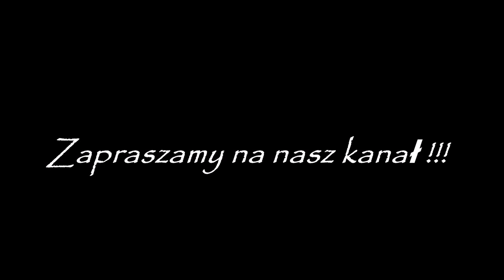Hej Bazie Bazicki, Ginie Śniyzek Po Holak, Rabka - Niedziela Palmowa. Zosia Moskała & Piotr Moskała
Kolejna skromna, wiosenna i - mam nadzieję - relaksująca miniaturka muzyczna, tym razem ode mnie i mojej córki Zosi, oczywiście jak zwykle w naszej, niestandardowej interpretacji… 😊 Dwie, związane z wiosną i często śpiewane w Rabce - przy okazji świąt wielkanocnych - popularne "nuty" (melodie) podhalańskie (Balladowo i Zielono). Tym razem nagranie z dedykacją dla zasłużonego, rabczańskiego miłośnika góralskiego folkloru, Roberta Sroki, który w latach 90tych, wraz innymi członkami regionalnego, Rabczańskiego zespołu im. Jana Janoty zapoczątkował nową tradycję w tutejszym, legendarnym już konkursie palm wielkanocnych, a mianowicie robienia palm sięgających kilkunastu, a nawet kilkudziesięciu metrów - dla gazety „Rabczańskiej” Robert mówił wtedy tak: „Wykorzystujemy troske, ze jest nos kupa do tyj palmy. Kie by my zrobili mniejsom, no to zaś by mnij chłopców jom niesło, nie każdy by się cuł dowartościowany. Jes nom duzo łatwiej niż jednemu, zespół wnosi siłe; jes duzo wiency pomysłów na zrobienie palmy – i to chyba widać. Jest okazja by pokazać kawałek roboty.” Natomiast Jan Fudala wspomniał o rabczańskim konkursie, że: „Rabka była pierwsza pośród polskich dziedzin, która nieprzerwanie od 1958 roku organizowała konkurs na najpiękniejszą palmę wielkanocną. Bo to tutaj, pół godziny wcześniej niż w Lipnicy Murowanej, pojawił się na rabczańskim konkursie góral z palmą i paciorkiem, (przyseł do kościoła wcześniej i kapke głośniej się modlił niż ci z Lipnicy).” Ciekawym motywem pokoleniowym, przewijającym się w trakcie nagrania, jest to, iż na kilku zdjęciach z lat 90tych można dostrzec mnie, jako małego chłopca, a już na następnych, aktualnych, moją córkę Zosię, która zaledwie w minioną Niedzielę Palmową w kościele św. Brata Alberta w Chabówce, miała swój debiut w zespole regionalnym: „Majeranki”. W filmie, który jest ilustracją do nagrania, i który zarazem ma na celu promocję Rabczańskiego Konkursu Palm Wielkanocnych, wykorzystałem prywatne filmy i zdjęcia, oraz szereg materiałów tekstowych, graficznych i fotograficznych pochodzących z publikacji związanych z tymże konkursem, a są to między innymi: zaleznawpodrozy.pl, historiarabki.blogspot.com, fotografie z "Archiwum pracy folklorystycznej 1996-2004" Doroty Majerczyk, publikacja „Od tradycji do masowego widowiska folklorystycznego. Przeobrażenie obrzędowości (…)” Katarzyny Ceklarz dla Journal of Urban Ethnology, w których to z kolei wykorzystane zostały materiały, udostępnione między innymi przez: Piotra Kuczaja, Aleksandrę Macioł, Muzeum im. Władysława Orkana w Rabce Zdroju, Archiwum Urzędu Miejskiego w Rabce Zdroju. Realizacją nagrania zajął się Piotr Kret z Nowego Targu. Życzę miłego odbioru!

Ps. Robert, fajniy ze se za pore dni znowu wroz zagromy i zaśpiywomy… 😉